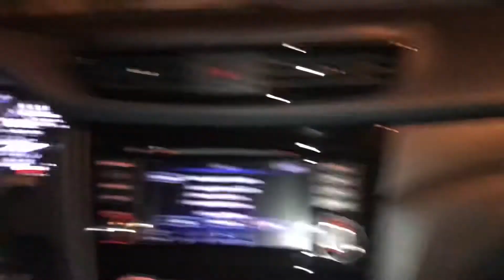JOSE CORRAL 2020HL SEASON 02 THE CREDIT TRAILER 01 COMING JANUARY 13 2021 ONLY ON YOUTUBE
RATED TVPG
GRADE 13TH
AGE 18
GENDER MALE
SEXUALITY GAY
SCHOOL LEICHMAN CTC
AUDIO DOLBY ATMOS
DISPLAY 4K 3D BLU RAY VIDEO
JOSE CORRAL 2020HL ORIGINAL RELEASE DATE JANUARY 20 2020